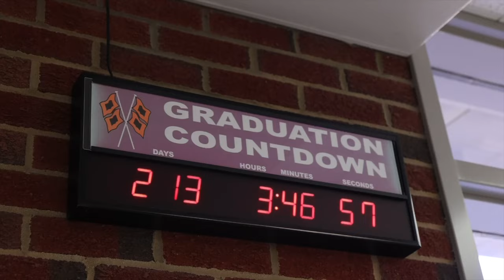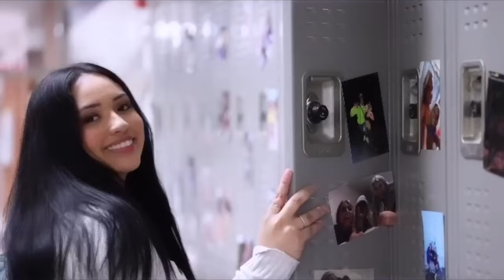CHS Senior Video 2024